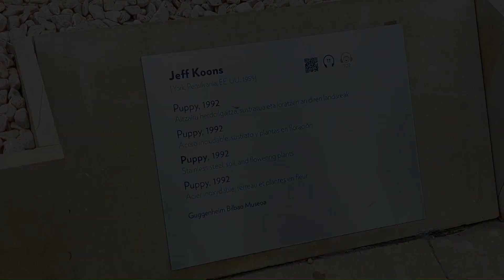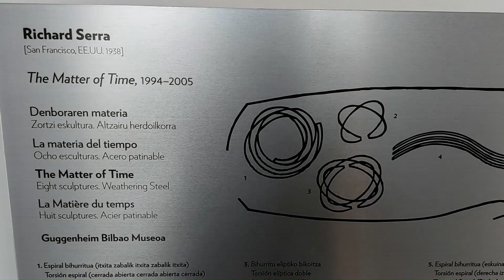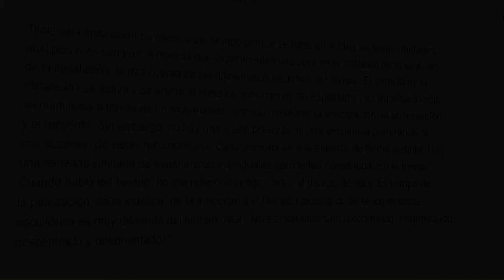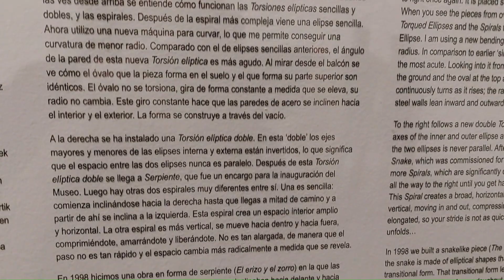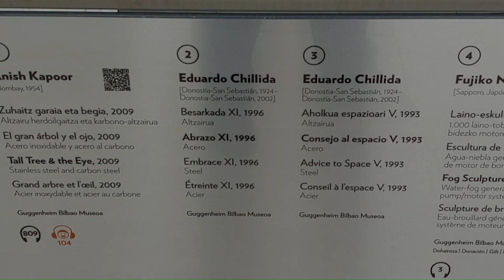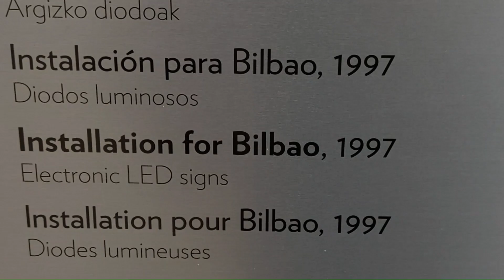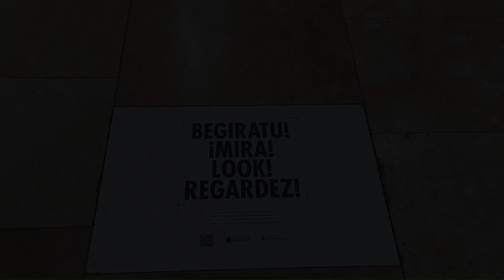Bilbao Museo Guggenheim Parte 1 - España